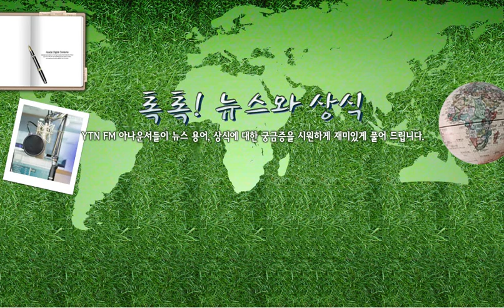[톡톡] 노마딕 테리어 - 9/7(수) 톡톡! .../ YTN 라디오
[톡톡] 노마딕 테리어 - 9/7(수) 톡톡! 뉴스와 상식